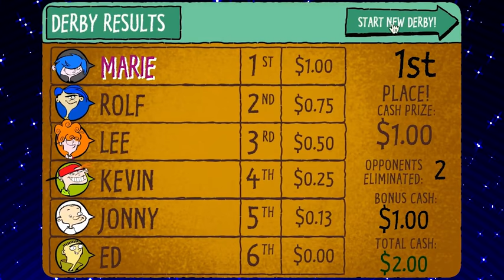3-Let's Play ED EDD N EDDY Games (@RebelTaxi) Cul De Sack Smash